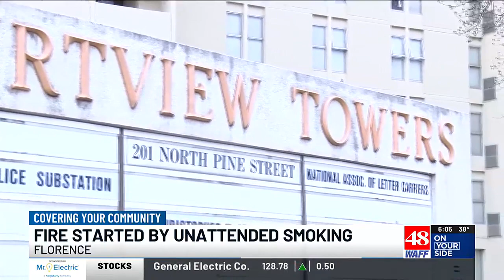Officials: Unattended smoking the ‘preliminary cause’ of fatal Courtview Towers fire